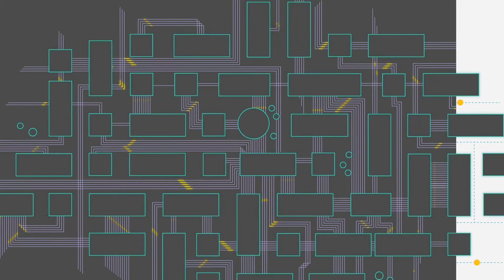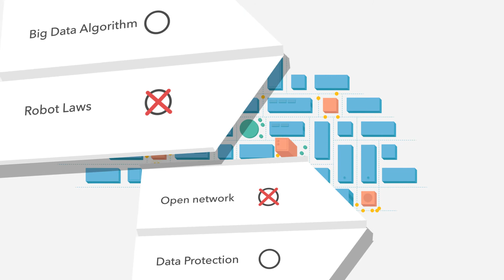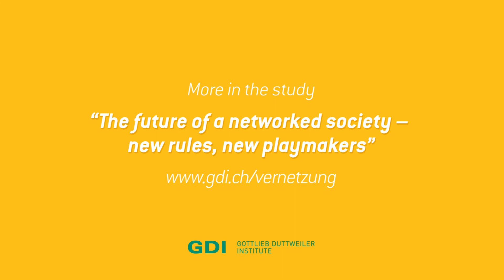The Future of a Networked Society - Explainer Video - GDI Study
New GDI study “The future of a networked society – new rules, new playmakers”
The GDI Gottlieb Duttweiler Institute has released a study on the digital connectivity of society in #2030. Commissioned by Swisscom, the study provides a basis for public debate on technological developments and their effect on our society, economy and politics.

Interconnectivity has changed our lives. But that’s just the beginning. Digitalisation is permeating nearly all segments of the economy and society – and even our bodies. Man and machine are merging, and the Internet is evolving into our second nature, a digisphere.

In this nearly magically connected world, new areas of conflict are emerging: once this digitalisation has penetrated every aspect of industry and our lives, a technical fault could bring our entire economy to a standstill. So we need to ask ourselves the following questions:
• Security: how do we protect ourselves and our networks from cyberwar and cybercrime?
• Robotisation: to what extent do we allow machines to make decisions for us?
• Network quality: how do we ensure well-functioning, fast and full-coverage networks?
• Privacy: how do we ensure privacy and data protection in the network of the future? Whom do we entrust with which data and why?

The size and ubiquity of the Internet cause powers to shift and conflict in politics and the economy to increase. Corporations, states and users fight to assert their interests. The Internet is becoming ever more fragmented. How will these developments shape the digital world of tomorrow? The GDI study commissioned by Swisscom outlines four possible scenarios:

1. “Digital 99 per cent”: Society is split into a technocratic elite and a large section that primarily makes ends meet in unqualified jobs, sedated with cheap entertainment.

2. “Low horizon”: People reject new technologies and disconnect from digital streams of information where they can.

3. “Holistic service communities”: People entrust all their data to one big institution that monitors them and looks after them as a sort of “Big Mother”. Life is totally transparent and safe – as long as you don’t try to leave the system.

4. “Dynamic freedom”: The Internet is reinvented – radically decentralised, without servers, open, democratic, flexible. Creativity and entrepreneurial spirit thrive, man and machine cooperate, technology regulates itself.

The scenarios are intended to serve as thought experiments, rather than a projection into the future. The important thing is that the course for our future society is set today. With this study, the GDI wants to provoke a debate about the framework conditions in the future. The study “The future of a networked society – new rules, new playmakers” can be found at gdi.ch/vernetzung.